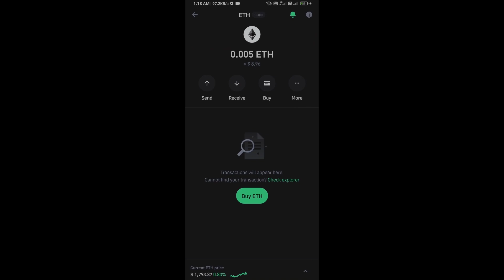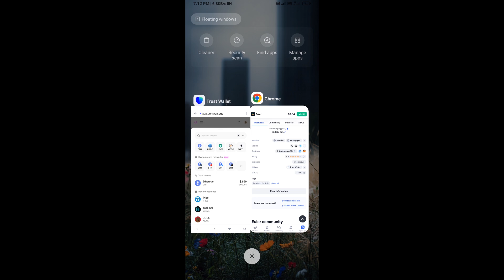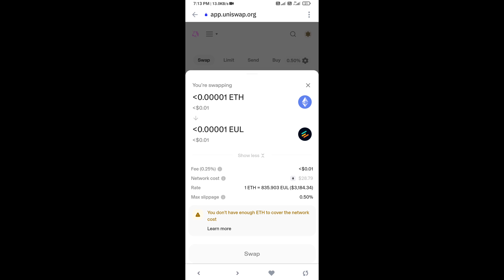How to Buy Euler (EUL) Token Using UniSwap Exchange and ETH on Trust Wallet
In this video, I will show you. How to Buy Euler (EUL) Token Using UniSwap Exchange and ETH on Trust Wallet.